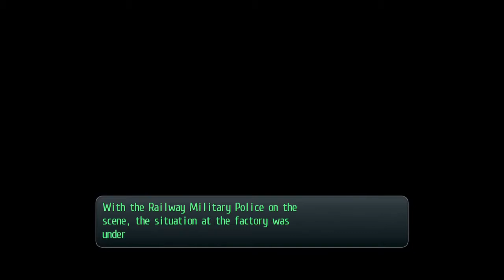The Legend of Heroes, Trails of Cold Steel, Part 75, Attack On The Factory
Well these terrorists don't waste any time. They're stirring the ant bed  something fierce. There's no time to lose.